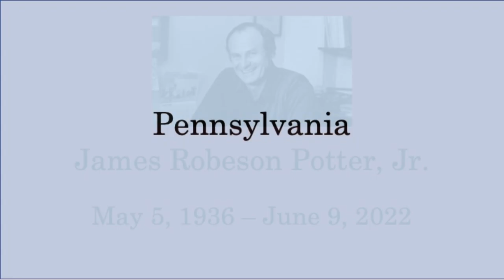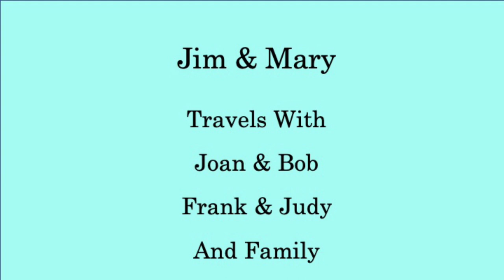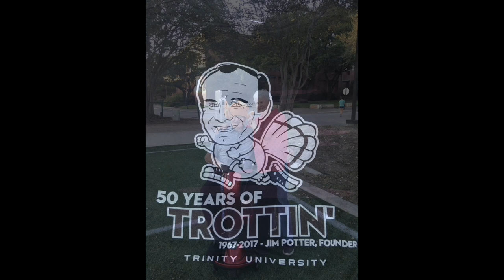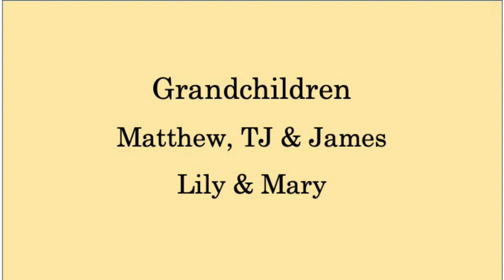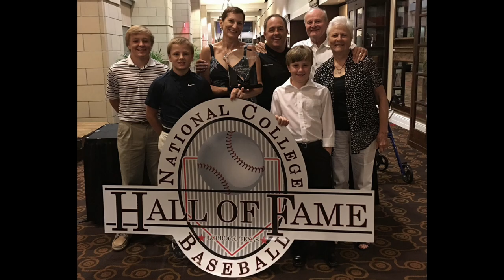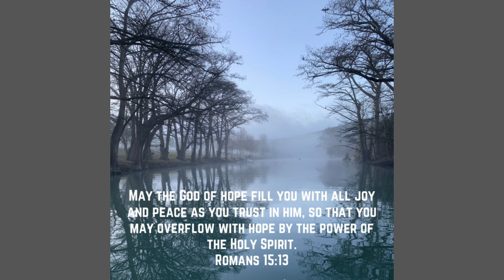Jim Potter Remembrance in Photos and Section Notes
Not techy enough to get this to upload with music, so put George Strait on a loop and watch!

Section Notes
Time 0:00
Pennsylvania

Time 1:49
Life at Trinity as a Student

Time 2:37
Jim and Mary
Rob, Christa

Time 9:27
Travels with Joan and Bob, Frank and Judy, and Family

Time 12:00
Trinity University Intramurals, Staff, Friends

Time 16:00
Grandchildren

Ends at 23:09

"I thank God every time I remember you."
Phil 1:3